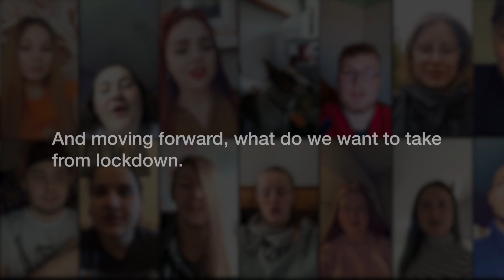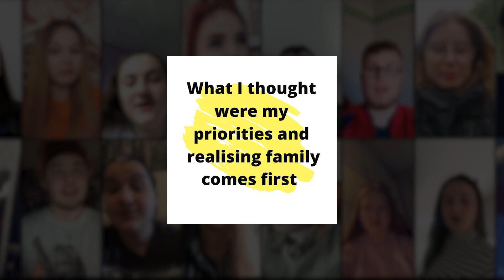Journeys of Lockdown 2020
The young people of the Journeys project come together to share what they have learnt from lockdown, what they want to leave behind and what they don't want to forget moving forward.